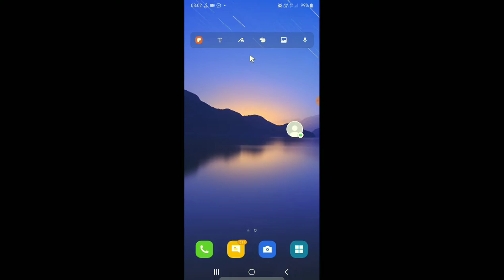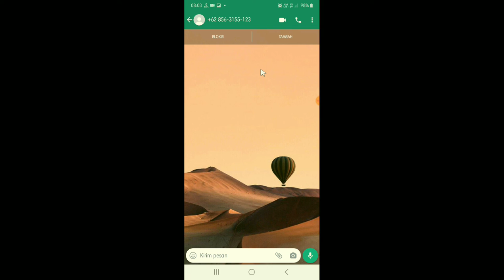cara telfon wa tanpa save nomor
halo teman semua kali ini saya mau berbagi yaitu tentang cara telfon wa tanpa save nomor dengan mudah dan cepat ya teman semua

nah mungkin diantara teman teman ada yang kesulitan yaitu cara menelpon wa tanpa menyimpan nomor oleh sebab itu saya membuat rutorial berikut ini semoga membantu kalian ya teman.
semoga bermanfaat.